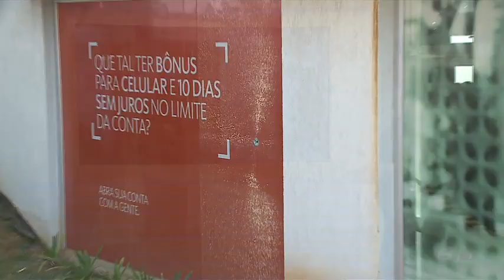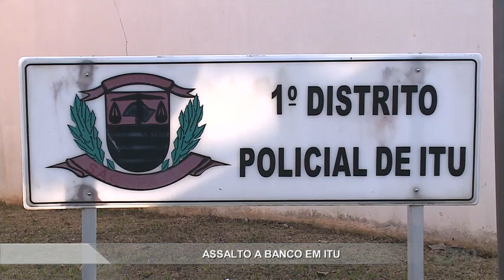Assalto a um banco em Itu - TV SOROCABA/SBT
Assalto a uma agência bancária em Itu.